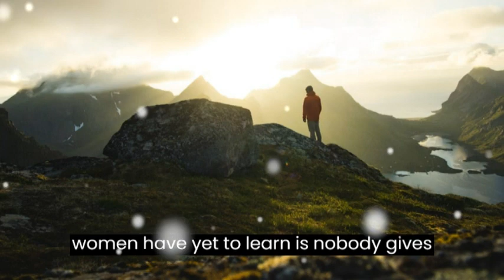70+ Motivational Quotes To Inspire and Win 2023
This video About Is 70+ Motivational Quotes To Inspire and Win 2023

“Nature has given us all the pieces required to achieve exceptional wellness and health, but has left it to us to put these pieces together.”—Diane McLaren

We hope you enjoyed Sun Tzu's quotes and our video with Sun Tzu's quotes in general, a lot of time and effort was invested in it.